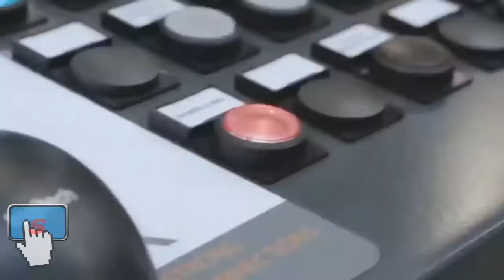watch this video to the end!!! Factory machines